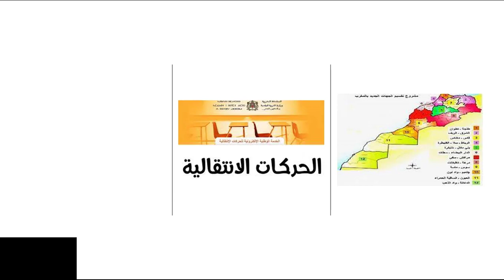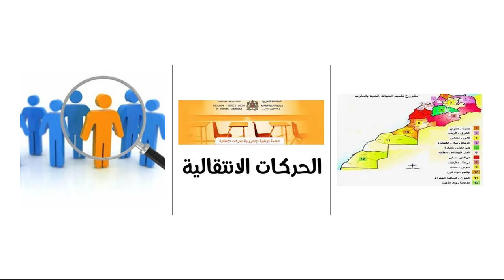أسباب تأخر الإعلان على الترشح لمباراة التـعـليم